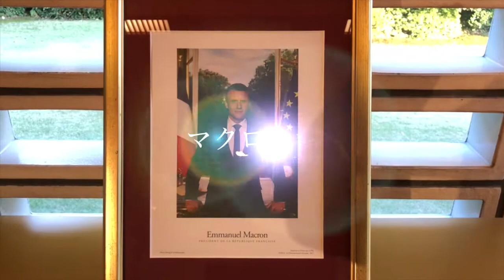フランス大使公邸に行ってみた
音楽関係のみなさん、スルーしてください。SNS用の動画アップです。
他の「行ってみた、見てみた、体験してみた動画」はこちら。